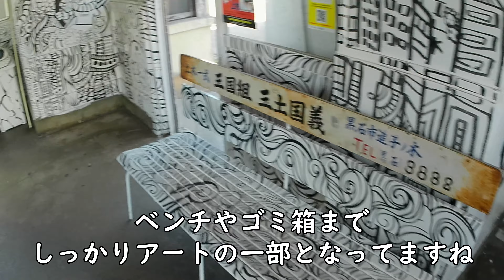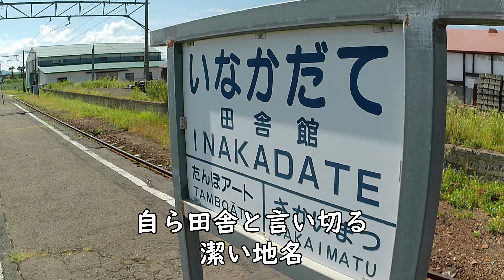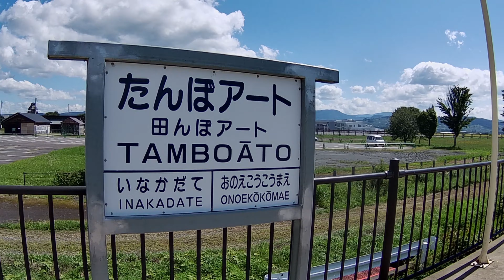グロム【原付二種】で芸術の秋巡りバイクツーリング【モトブログ125㏄青森】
最近は涼しくなってきて秋の気配が感じられるようになりました。
秋といえば食欲の秋！・・ではなくて芸術の秋！！
今回は最近青森県平川市に出現したという噂のどこでもドア、さらに周辺のアート風な場所を巡ってみました。
出だしから散々な結果ですがいつものことなので気にしません！